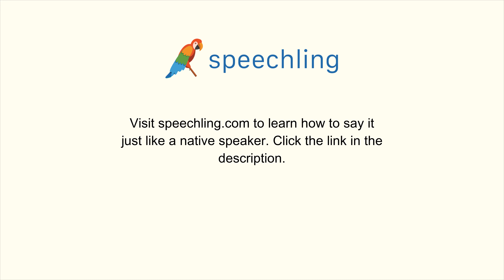英語で"苦い"の発音の仕方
男性コーチ
Bitter

女性コーチ
Bitter

苦い

苦い